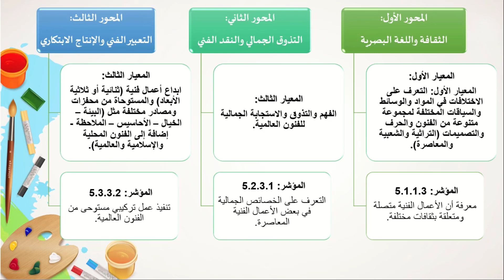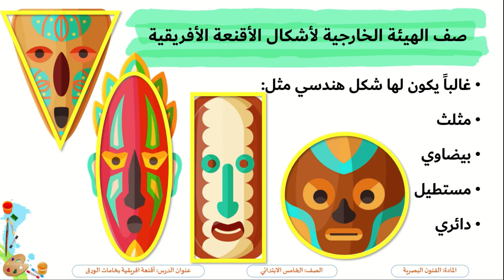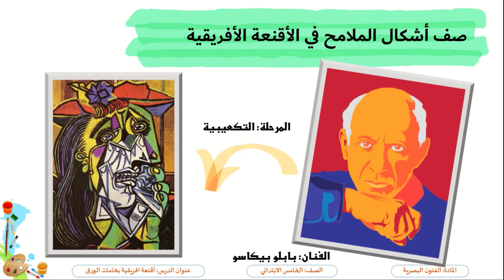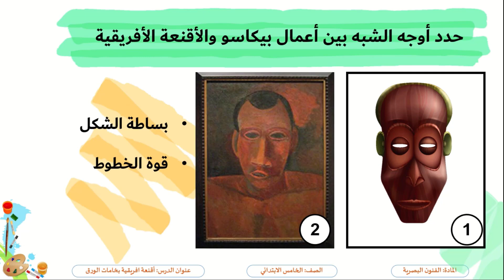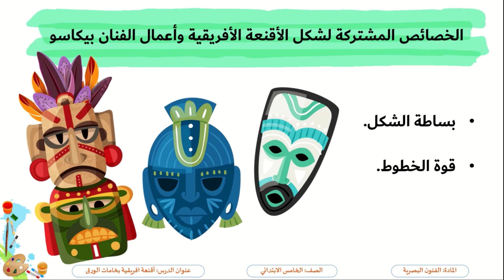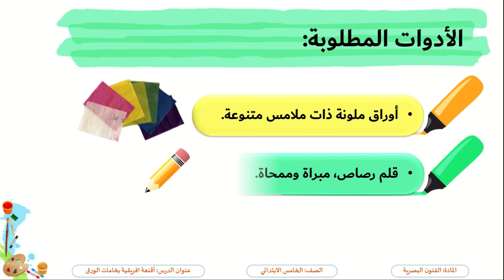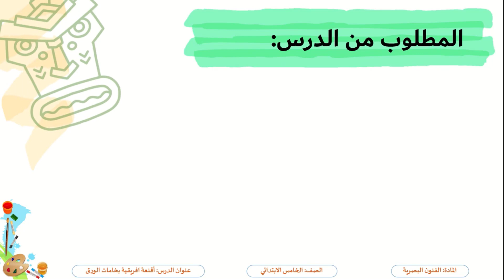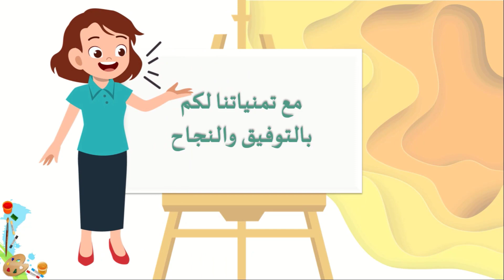الصف الخامس فنون بصرية أقنعة أفريقية بخامات الورق